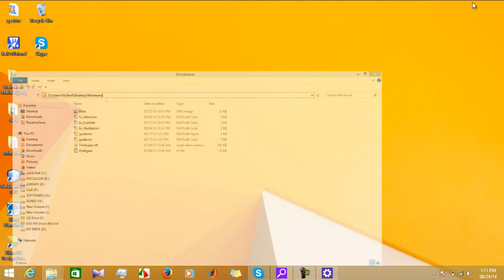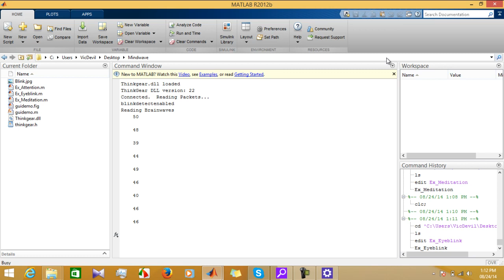Matlab Code to Detect EyeBlink using Neurosky Mindwave Mobile